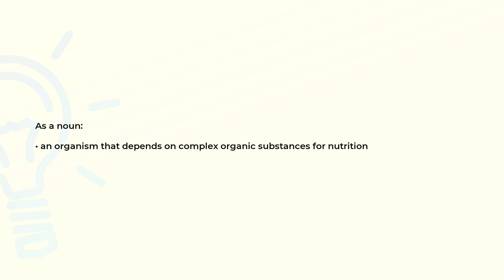What is the meaning of the word HETEROTROPH?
Definition and spelling of the word HETEROTROPH.

(00:00) Intro
(00:08) As a noun
(00:18) Spelling

As a noun (00:08):
• an organism that depends on complex organic substances for nutrition